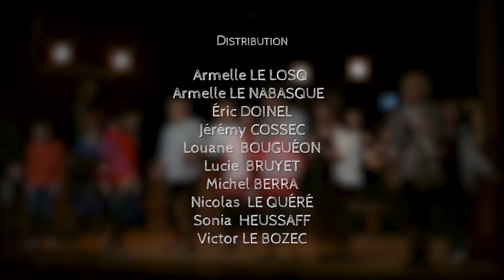Théâtre " Musée Haut, Musée Bas" par la Compagnie du Crâne au Talon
La Compagnie du crane au talon présente

« Musée Haut, Musée Bas »  d’après le texte de J-M Ribes

Mise en scène Anne Contet-Tollec

Distribution :

Armelle Le Losq
Armelle Le Nabasque
Éric Doinel
Jérémy Cossec
Louane  Bouguéon
Lucie  Bruyet
Nicolas  Le Quéré
Michel Berra
Sonia  Heussaff
Victor Le Bozec

Régie Lumière : Gaëlle Fouquet
Captation Vidéo:  La Prod’
Montage : Dylan GONIDOU

Musiques scéniques
-  extraits de la BO de la série White Lotus composée par
Cristobal Tapia de Veer
- Les Cactus de Jacques Dutronc

Remerciements

À Youna Contet-Tollec pour sa présence indispensable et ses talents d’illustratrices
À Anne-Marie Borg pour sa présence et son soutien

À la MJC-CS de Douarnenez pour son aide logistique et matérielle
À l’association Ti Ar Sonj pour son accueil

Captation vidéo de la représentation du 14 janvier 2023
Salle Ti Lokorn à Locronan